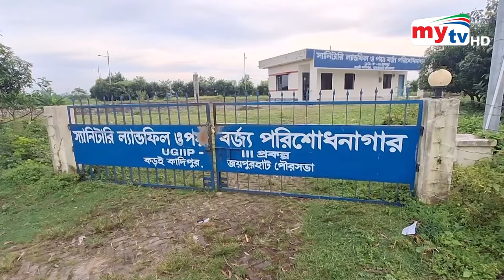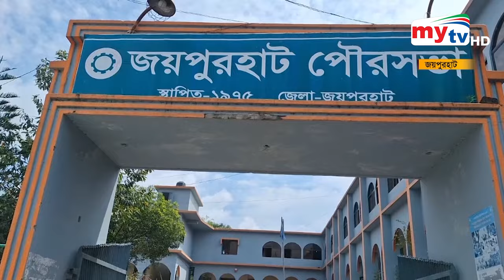৫ বছরেও চালু হয়নি স্যানিটারি ল্যান্ডফিল ও পয়ঃবর্জ্য পরিশোধনাগার | Mytv News